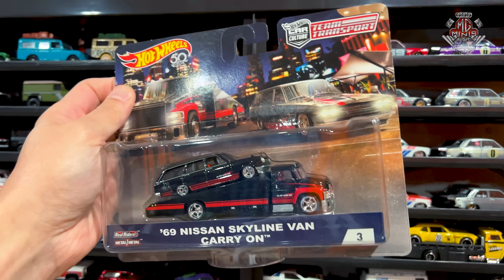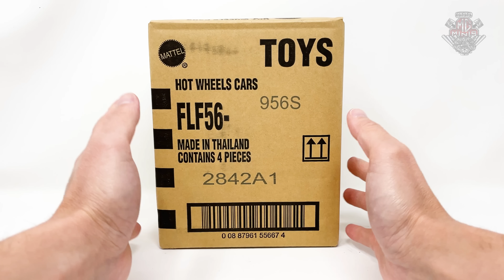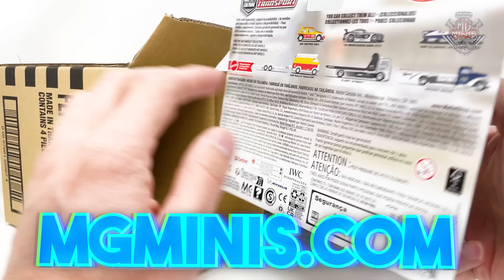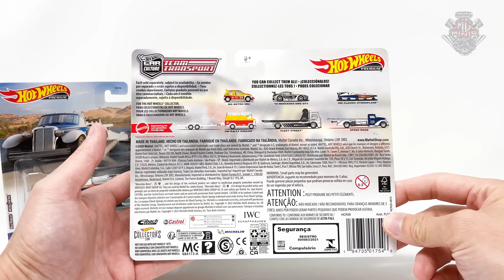HOT WHEELS PREMIUM TEAM TRANSPORT LOTE S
Att,
Mg